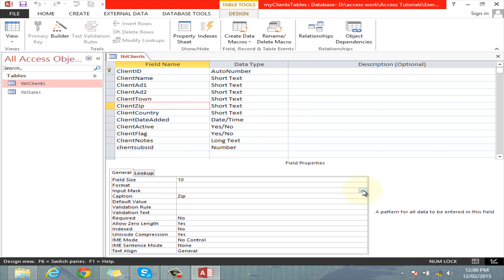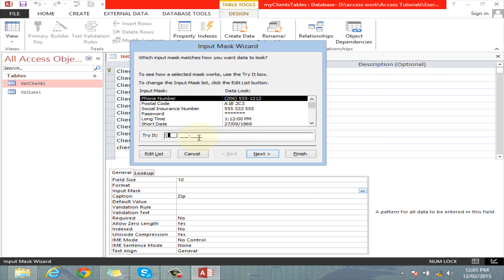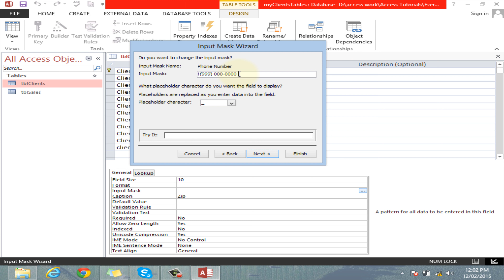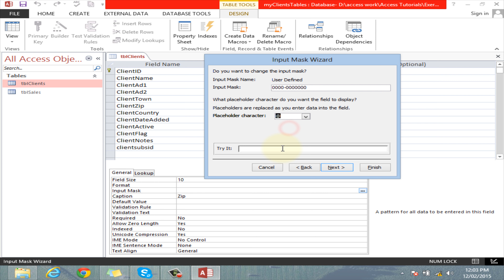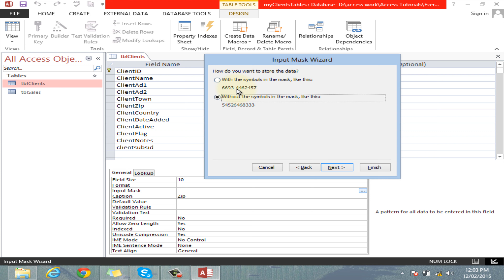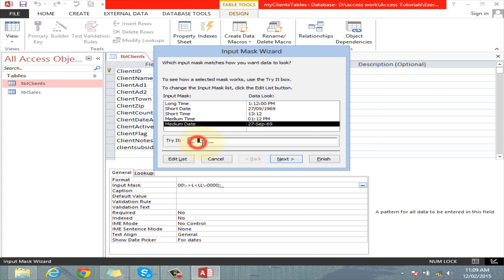Step-by-Step Guide to Using Input Masks in Access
Tired of messy data entry? This video will teach you how to use Input Masks in Microsoft Access to ensure consistent and accurate data in your tables and forms!

Covered in this video:

Introduction to Input Masks
Creating Input Masks in Access
Demystifying Input Mask Characters
Time Stamps:

00:00 Introduction
00:30 Creating Input Masks in Access
06:40 Input Mask Characters
Looking to expand your Office Management skills?